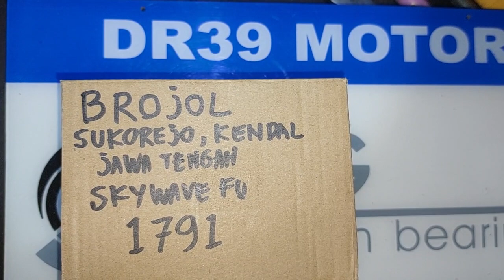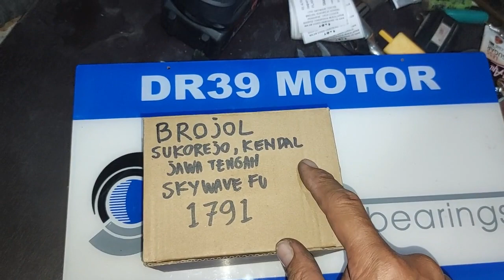1791.KARBURATOR SKYWAVE HAYATE BASIC KARBURATOR SATRIA FU DR39 CHOICE BROJOL SUKOREJO KENDAL JATENG